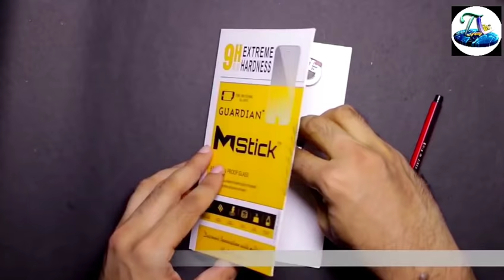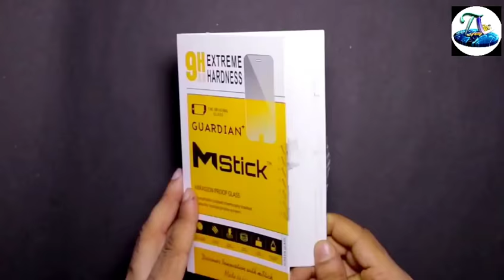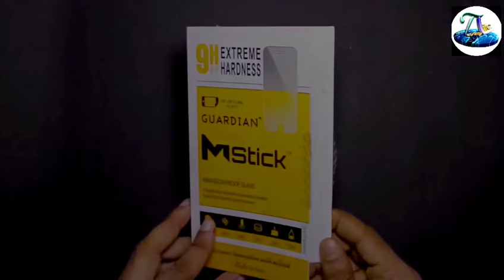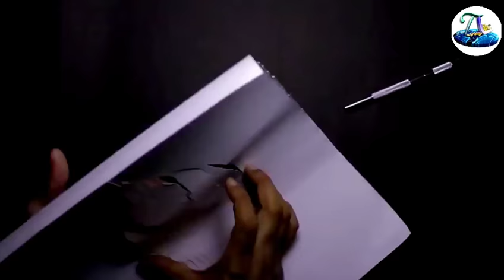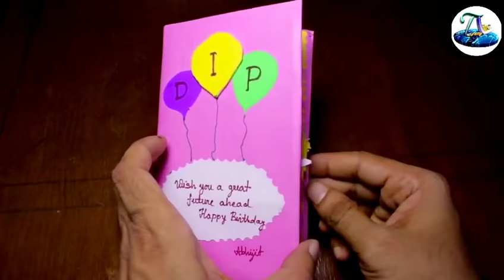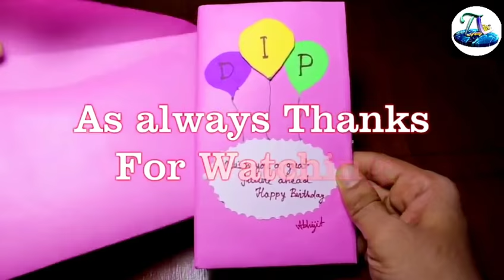3D MUSICAL BIRTHDAY GREETING CARD FOR YOU | LEARN HOW TO MAKE | DESIGN | MUSIC CIRCUIT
Wishing you a Very Happy and Delighted Birthday. Hope the Upcoming year be full of success and joy. and many such birthdays yet to come.. Here's a Birthday Gift for you... A Birthday is like a New Year for you...

Some Facts :-
Birthday of Souvik Nath - 10 th January
Birthday of Technify Life - 28 th May
Birthday of YouTube - 20 th February

In this video i have taught how to make a 3D CAKE birthday card which on opening playing awesome music.

Learn how to make such a birthday card whic is better called a DIY MUSICAL CARD. This card is also 3D card.

I have both taught you to make the csrd design and the music circuit. If you have any questions you can ask using TechnifyLife in comments section or also in TWITTER. Remember to wish your family and friends with this video. We will soon upload the cake receipe on our second channel SOUVIK CREATIONS.

Hope this video be best video on this topic and ranks 1 when searched.

People Wished:-
1. Aditya Dey
2. Suraj Mondal